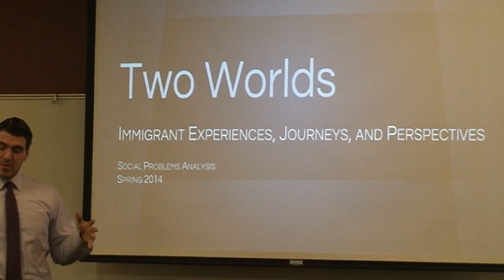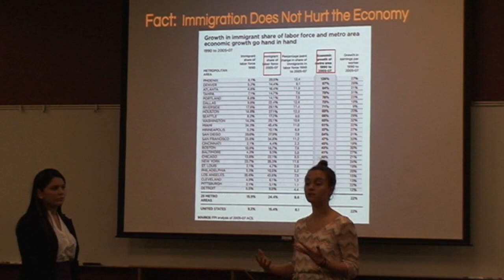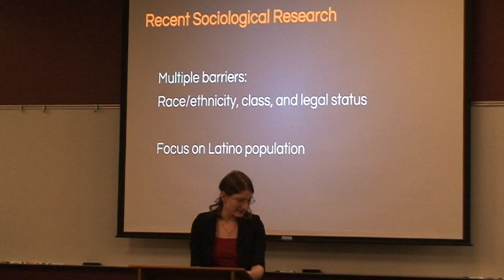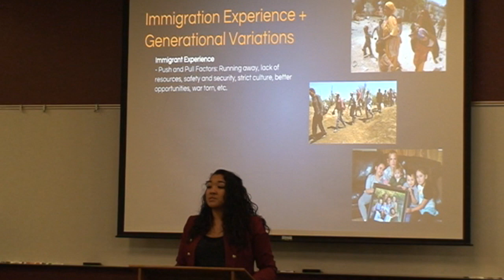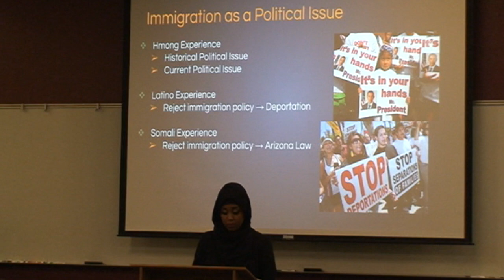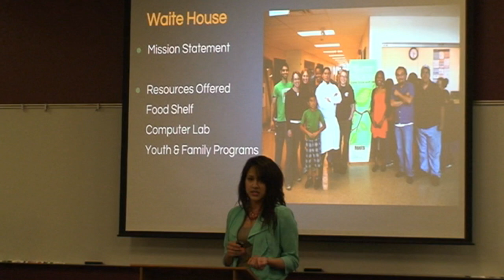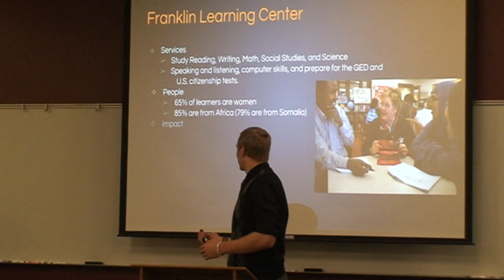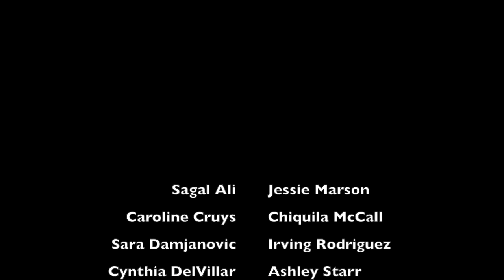Two Worlds: Immigrant Experiences, Journeys and Perspectives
Social Problems Analysis (SOC 390)
James Vela-McConnell, Ph.D.

Presented by:

Sagal Ali
Caroline Cruys
Sara Damjanovic
Cynthia DelVillar
Fran Drazan
Cyrus Elliot
Karina Genis
Duina Hernandez
Jessie Marson
Chiquila McCall
Irving Rodriguez
Ashley Starr
Courtney Terry
Mason Wanamaker
Kevin Yingling